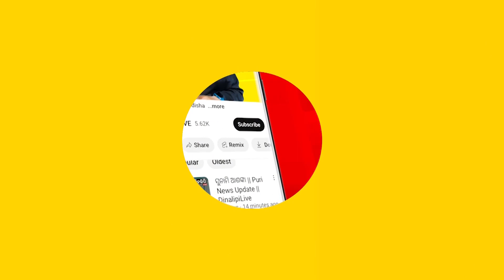ଯୁବଶକ୍ତି ଦେଶର ପ୍ରାଣ || DinalipiLive